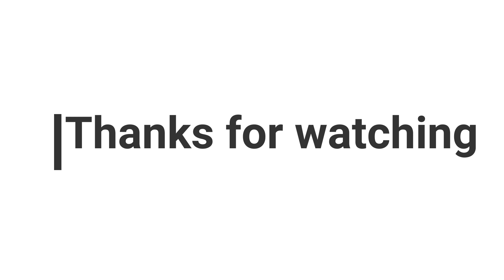What happened in China? My real Story |by Arsalan Zahoor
Here is a story for you, and at the end of the video you will learn lesson from this story.